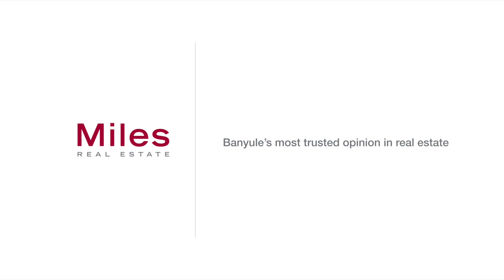Miles - 22 York Avenue Ivanhoe East -Stewart Oldmeadow